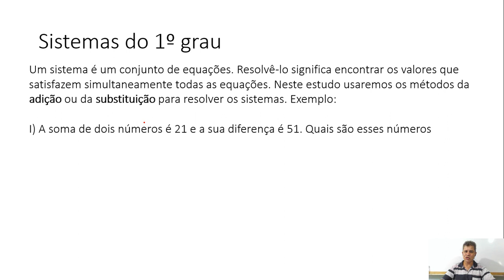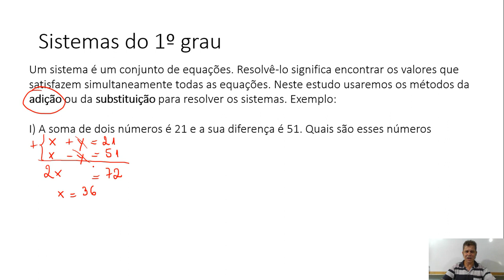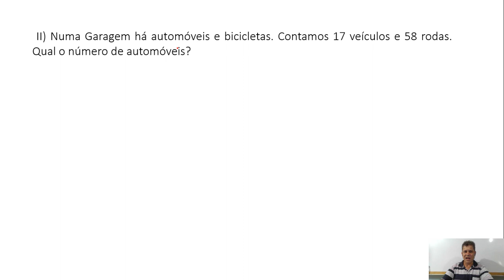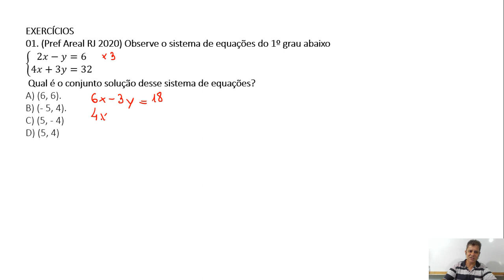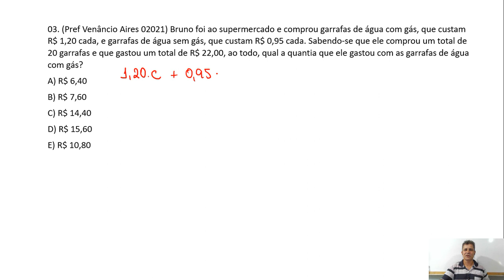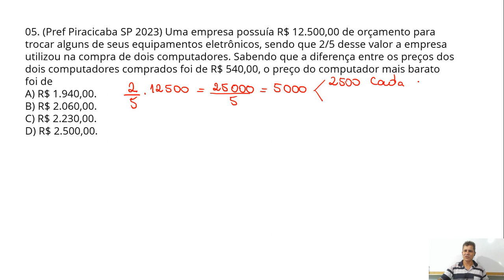Sistemas do 1° grau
Um sistema é um conjunto de equações. Resolvê-lo significa encontrar os valores que satisfazem simultaneamente todas as equações. Neste estudo usaremos os métodos da adição ou da substituição para resolver os sistemas.
1. A soma de dois números é 21 e a sua diferença é 51. Quais são esses números
2.  Numa Garagem há automóveis e bicicletas. Contamos 17 veículos e 58 rodas. Qual o número de automóveis?
3. (Pref Areal RJ 2020) Observe o sistema de equações do 1º grau abaixo
{█(2𝑥−𝑦=6@4𝑥+3𝑦=32)┤
 Qual é o conjunto solução desse sistema de equações?
4. (Pref Lucas do Rio Verde GO 2021) João e Paulo foram juntos a uma papelaria e compraram lápis e canetas iguais. João comprou 2 canetas e 1 lápis por R$ 5,00. Paulo comprou 1 caneta e 2 lápis por R$ 4,00.
O preço de cada caneta foi:
5.  (Pref Venâncio Aires 02021) Bruno foi ao supermercado e comprou garrafas de água com gás, que custam R$ 1,20 cada, e garrafas de água sem gás, que custam R$ 0,95 cada. Sabendo-se que ele comprou um total de 20 garrafas e que gastou um total de R$ 22,00, ao todo, qual a quantia que ele gastou com as garrafas de água com gás?
6.  (Pref Colombo PR 2023) Um buquê contendo 20 rosas é formado por rosas brancas e rosas vermelhas. Se o número de rosas brancas é quatro vezes o número de rosas vermelhas, quantas rosas brancas o buquê possui?
A) 4.
B) 5.
C) 15.
D) 16.
E) 20.
7.  (Pref Piracicaba SP 2023) Uma empresa possuía R$ 12.500,00 de orçamento para trocar alguns de seus equipamentos eletrônicos, sendo que 2/5 desse valor a empresa utilizou na compra de dois computadores. Sabendo que a diferença entre os preços dos dois computadores comprados foi de R$ 540,00, o preço do computador mais barato foi de